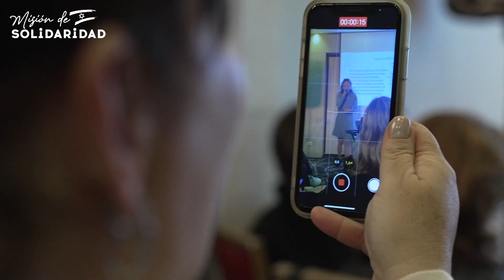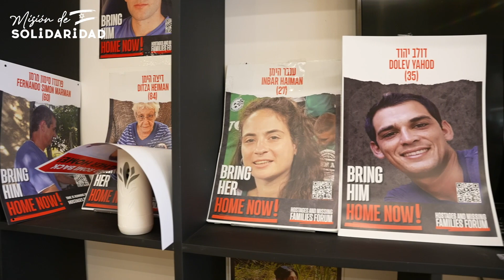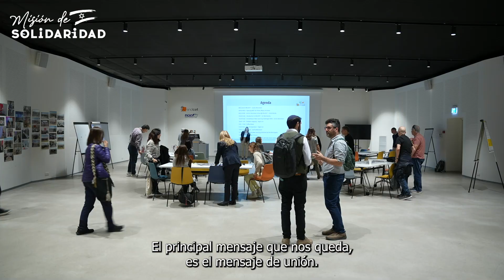Mision Solidaridad y Futuro de la Educacion- Resumen con subtítulos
Misión de solidaridad y el futuro de la educación Judeo-Sionista
Directores de Escuelas Judías de América Latina
Israel, 27 al 30 de Noviembre 2023
En una misión de solidaridad y amor por Israel y el Pueblo Judío, se dieron cita en Israel, 19 Directores de Escuela de 8 países de América Latina agrupados a través del JEVF (Foro de la Visión Educativa Judía) una novedosa iniciativa de colaboración profesional para la educación judeo sionista.

Con la iniciativa y apoyo de la Fundación Pincus para la Educación Judía, los Departamentos de Emprendimientos Sionistas y de Educación de la Organización Sionista Mundial, la iniciativa UnitEd del Ministerio de asuntos para la Diáspora y la Agencia Judía para Israel se llevó a cabo por espacio de 4 días, una Misión de Solidaridad con el título El Futuro de la Educación Judía para compartir la mirada en primera persona de lo que Medinat Israel está viviendo en estos difíciles momentos, que se iniciaron el 7 de octubre de 2023, con el ataque terrorista de Hamás, desde la Franja de Gaza.